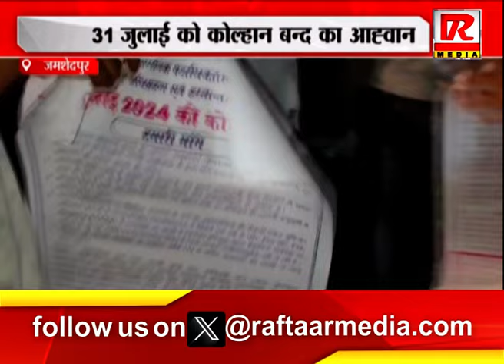जमशेदपुर : 31 जुलाई को कोल्हान बन्द का आह्वान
Raftaar Media